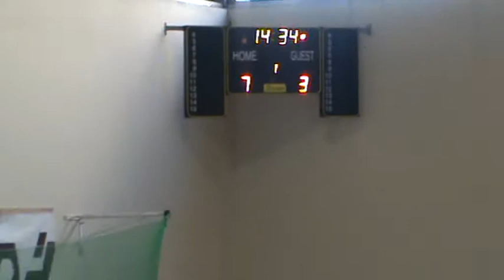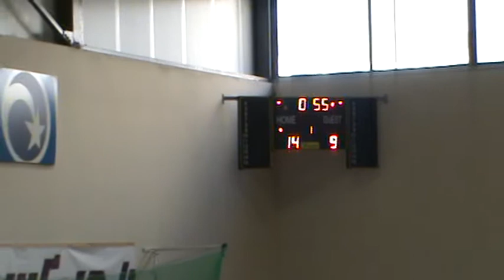הפועל ג'קי ליין אשדוד 31-31 מכבי סרוגו ראשון לציון מחצית 1